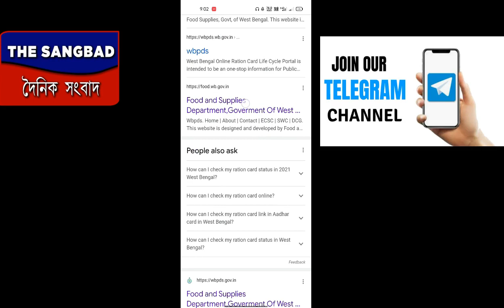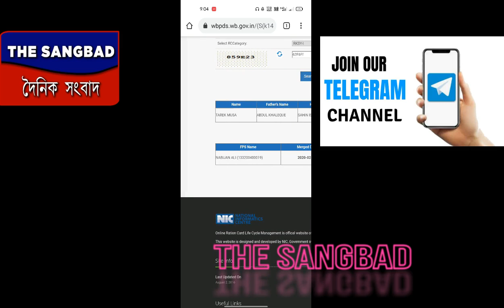Digital Ration Card Unblock | How to unblock digital Ration card | Ration card problem | the Sangbad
Quires solved:-

রেশন কার্ড সংশোধন,

রেশন কার্ড সংশোধন online,
রেশন কার্ড সংশোধন চেক,
রেশন কার্ড ট্রান্সফার,
রেশন কার্ড আধার লিংক,
রেশন কার্ড হারিয়ে গেলে কি করতে হবে,
রেশন কার্ড হারিয়ে গেলে কি করতে হবে 2022,
রেশন কার্ড হয়েছে কিনা কিভাবে দেখবো,
রেশন কার্ড ট্রান্সফার ফরম ফিলাপ,
রেশন কার্ড ট্রান্সফার 14 নম্বর ফরম ফিলাপ,
West Bengal Ration Card Status,
Ration Card Status Check 2022Ration Card Status check 2021
Online ration card application
search beneficiary details, ration card
Ration card Aadhar link
 West Bengal,

WBPDS,
food.wb.gov.in e ration card,